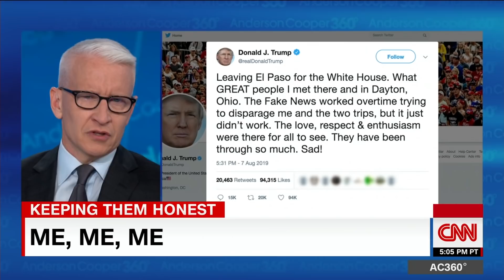Anderson Cooper: Even pretending to care was too much for Trump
CNN's Anderson Cooper examines President Trump's visit to the hospital treating victims of the mass shooting in El Paso, Texas, which killed at least 22 and injured more than two dozen others.